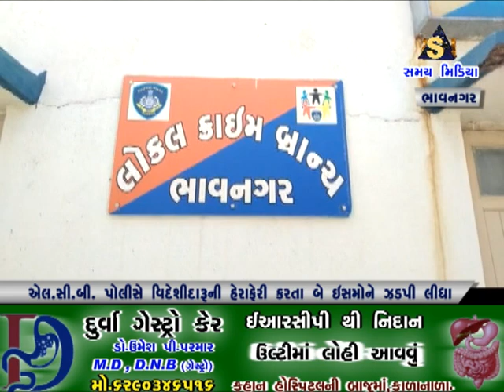LCB પોલીસે વિદેશી દારૂની હેરાફેરી કરતા બે ઈસમોને ઝડપી લીધા